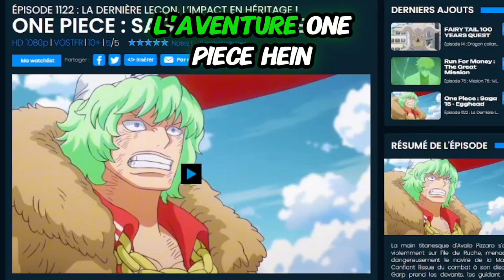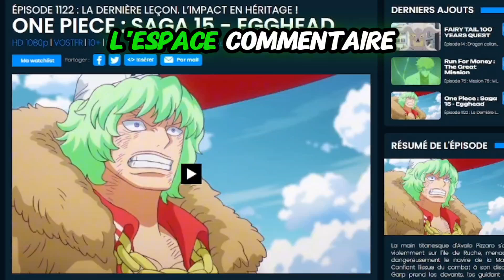ONE PIECE EPISODE 1124 VOSTFR PREVIEW REPORTÉ AVRIL 2025 ( FILM NAMI ? ) ONE PIECE STOPPED 2025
ONE PIECE EPISODE 1123  VOSTFR. PREVIEW REPORTÉ AVRIL 2025 ( FILM NAMI ? ) ONE PIECE STOPPED 2025

One Piece  Episode 1126 ect

FAIRY TAIL 100 YEARS QUEST PART 2 TRAILER • EP 14 - 25 VOSTFR (Fairy Tail Opening 28) CENSORED

Fairy Tail 100 Years Quest OPENING 2
Fairy Tail Opening 28 100 Years Quest
FAIRY TAIL 100 YEARS QUEST EPISODE Spécial Lucy